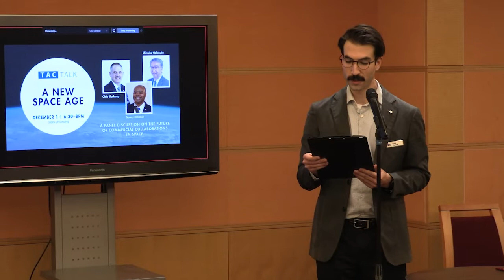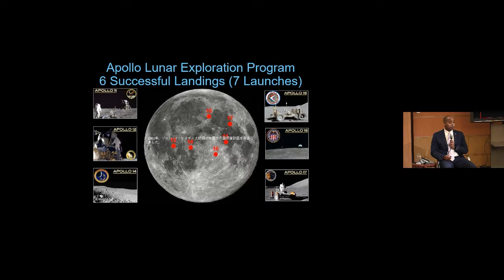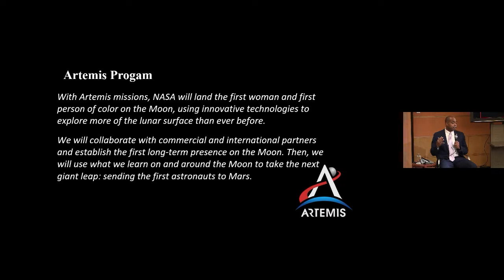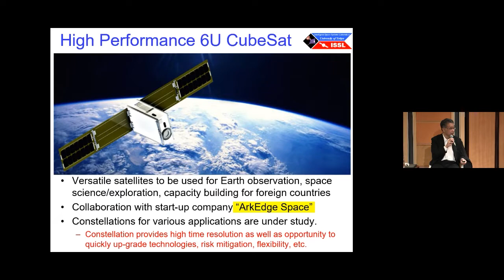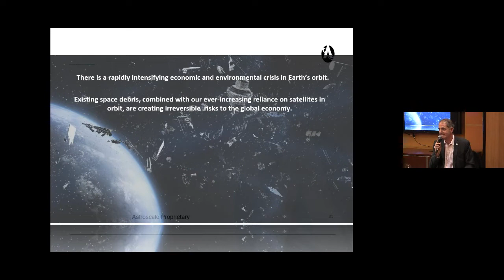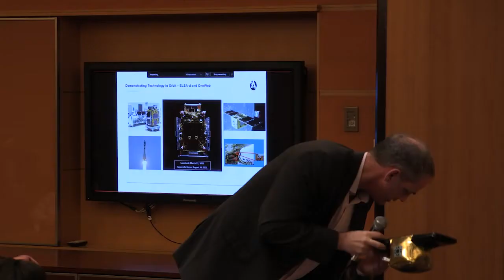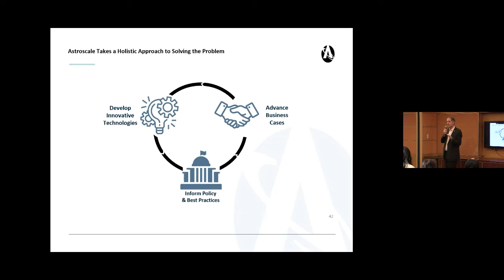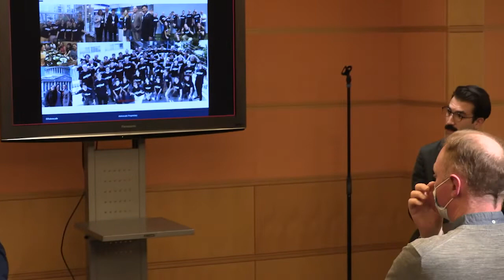TAC Talk: A New Space Age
▼ OPEN ME ▼
At this special panel discussion, Member and Astroscale COO Chris Blackerby, NASA’s Garvey McIntosh and Professor Shinsuke Nakasuka of the University of Tokyo shared their thoughts on the future of space endeavors, the role of startups and the need for space governance in the next space era.

フェイスブックで「いいね！